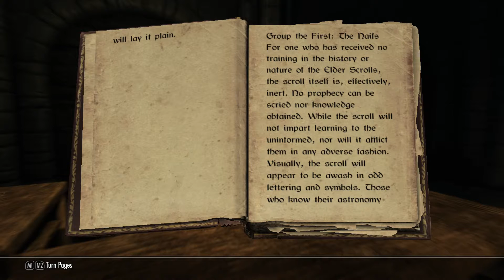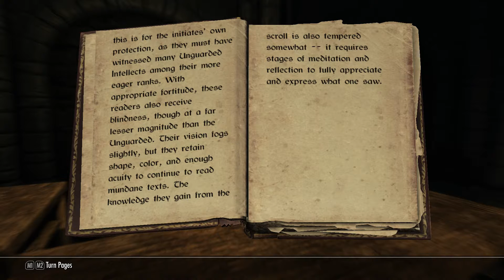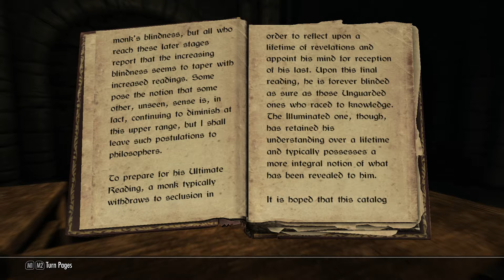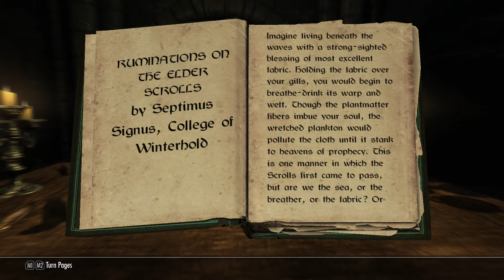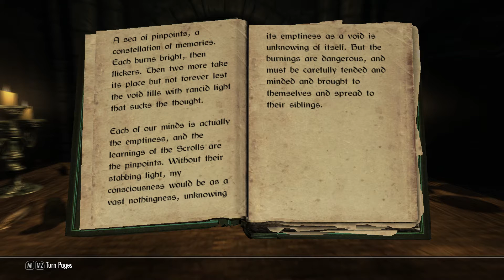Wandering Tamriel (Skyrim Part 119)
Part 119 of a playthrough of The Elder Scrolls V: Skyrim. This playthrough involves heavy use of mods and console commands.

Quests:
-Scroll Scouting
-Discerning the Transmundane
Locations:
-Riverside Lodge (Mod)
-Skyrim
-College of Winterhold
-Shrine of Talos